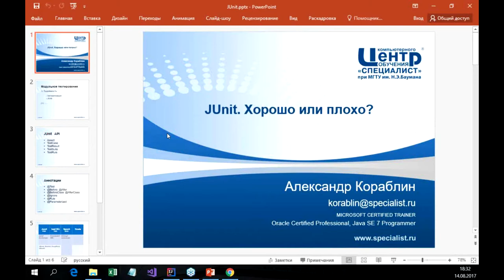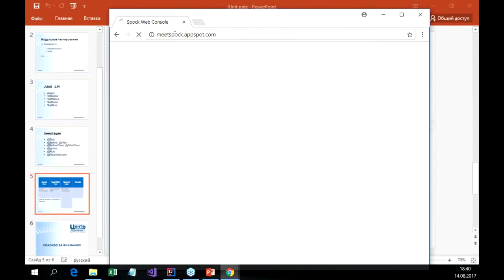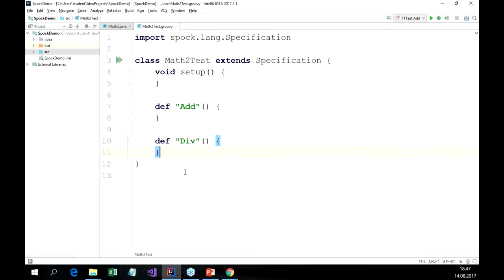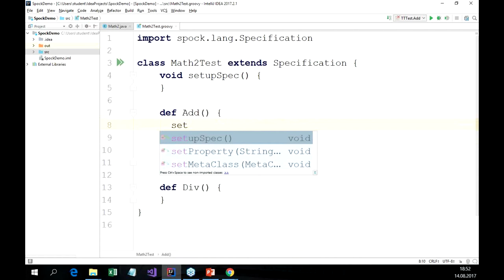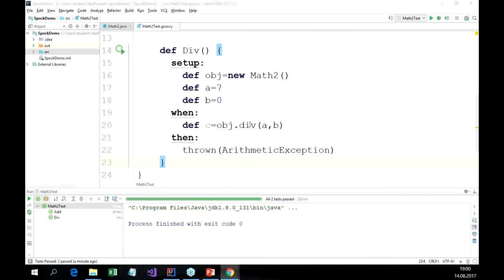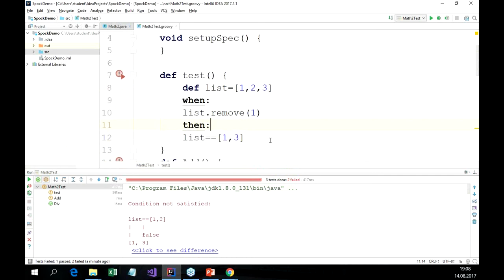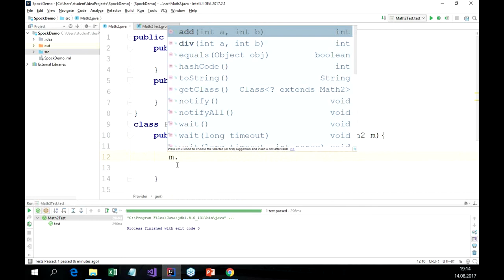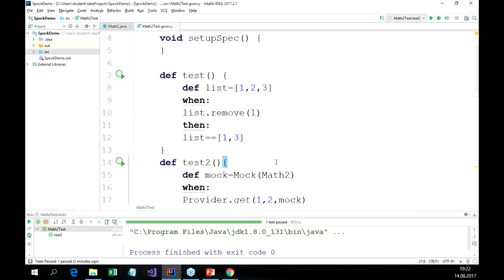Использование Spock фреймворка для тестирования кода Java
Узнайте, как тестировать код на Java с помощью Spock Framework! Сегодняшний мастер-класс является продолжением серии бесплатных уроков, посвященных вопросам тестирования приложений с помощью фреймворков (первая серия была посвящена JUnit -

Spock Framework отлично подходит для тестирования как Java-кода, так и Groovy-кода. Это мощный, простой в использовании инструмент, унаследовавший лучшее из JUnit и обладающий рядом инновационных функций. На бесплатном уроке вы научитесь загружать и подключать фреймворк, а также писать и выполнять простейшие тесты.

Ведет семинар ведущий преподаватель центра «Специалист» по программированию, кандидат технических наук, сертифицированный тренер Microsoft и разработчик программного обеспечения с более чем 20-летним стажем Александр Игоревич Кораблин.

Java-программирование для чайников и профи в учебном центре Специалист при МГТУ имени Баумана.
25 лет опыта обучения. Трудоустройство -